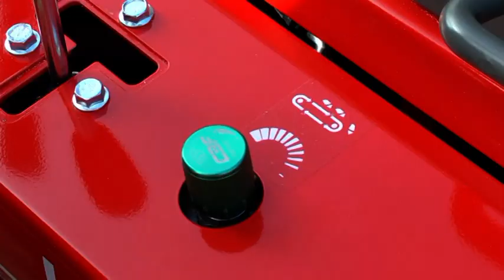Hakki Pilke Falcon 35 - Low maintenance firewood processor for small and mid-sized producers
Hakki Pilke Falcon 35 firewood processor sets the new standard! In terms of its features, it is largely similar to its predecessor, the wildly popular Hakki Pilke 37 firewood processor. In its class, the machine boasts the fastest splitting on the market by far.

Thanks to the hydraulic functions (saw and conveyors), Falcon 35 firewood processor has no V-belts. The ergonomic one-hand control level makes the machine very easy and effortless to use. Safety and comfort are ensured by the active single-piece guard. An adjustable hydraulic lubrication pump guarantees a long life for the saw bar and chain. The self-filling chain lubrication pump gets its oil from a separate oil can, which is fast to replace without making a mess.